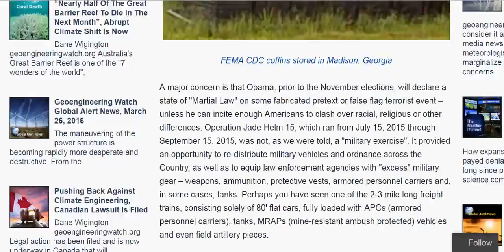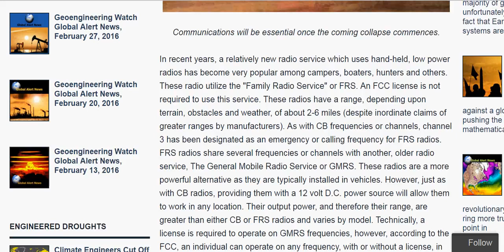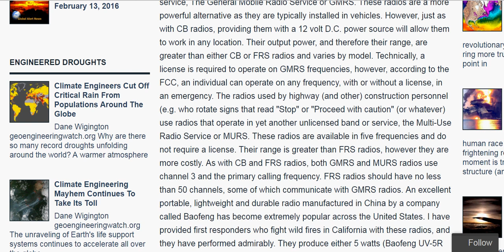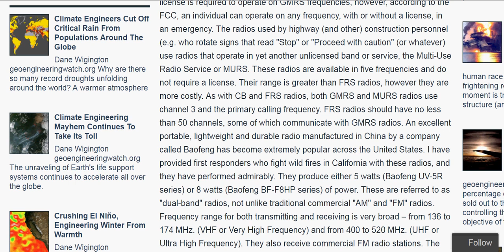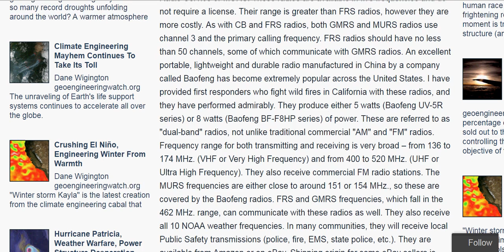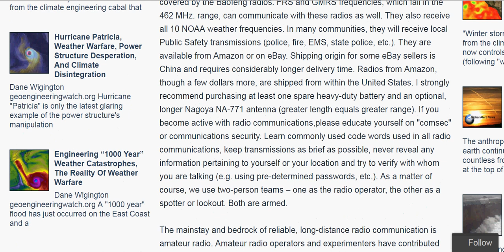AIR FORCE COLONEL GIVES STERN WARNING RE ATMOSPHERIC SPRAYING AND COMING COLLAPSE PT 5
Original Video

EXTREMELY IMPORTANT INFORMATION GIVEN TO YOU TO PREPARE FOR COLLAPSE. PLEASE READ IN FULL THIS ARTICLE, AND PLEASE CIRCULATE IT; link is below.